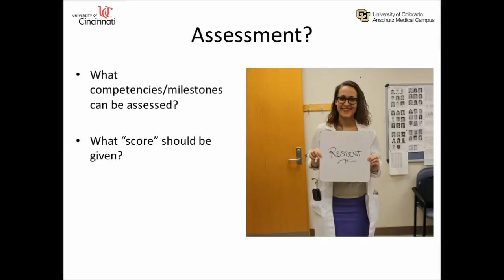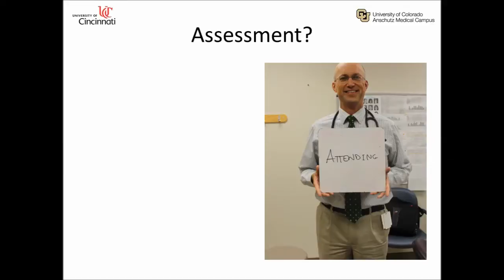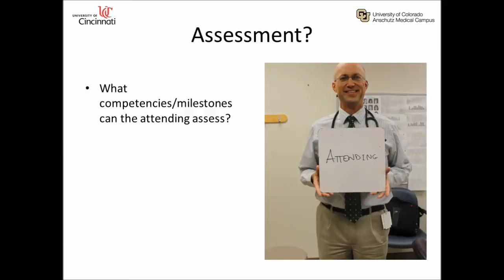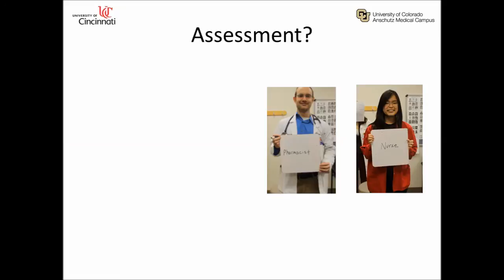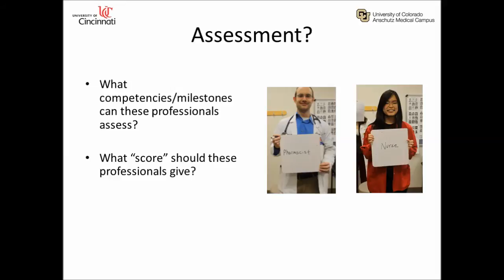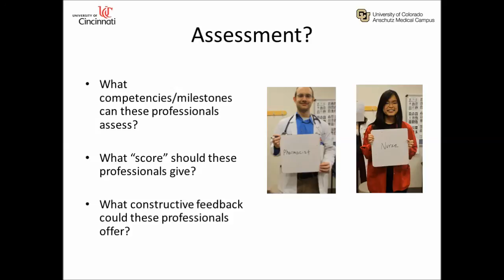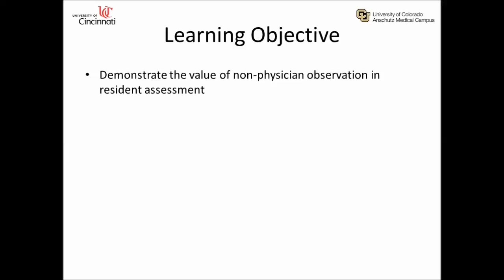The Value of Non Physician Observations in Resident Assessment: Inpatient Case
This video is a joint production between the Internal Medicine residencies of the University of Cincinnati and University of Colorado. The video describes the Value of Non Physician Observations in Resident Assessment using an inpatient case example.